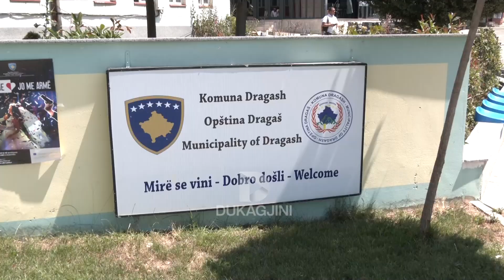Komuna e Dragashit mbledh kërkesat për vlerësim të dëmeve pas vërshimeve